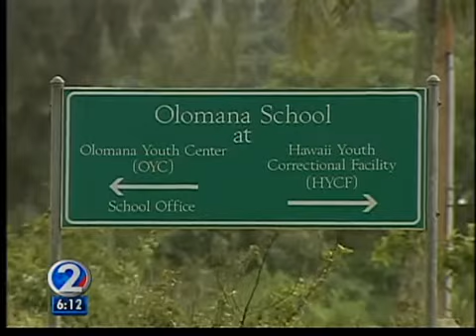REPORT: Native Hawaiian minors arrested more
The numbers from the latest study are basically unchanged from the last significant study of minors. And are similar to adult numbers, according to an OHA study from two years ago that found the largest ethnic group in Hawaii prisons was Native Hawaiians.